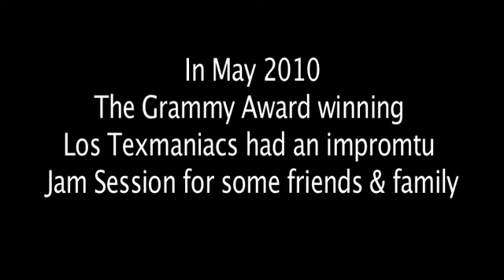Los Texmaniacs Jam Session 1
Conjunto Jam session with David Farias, Max Baca, and Lorenzo Martinez from Los Texmaniacs.